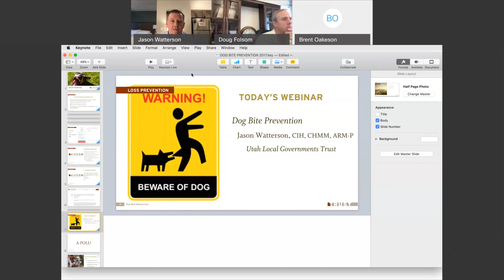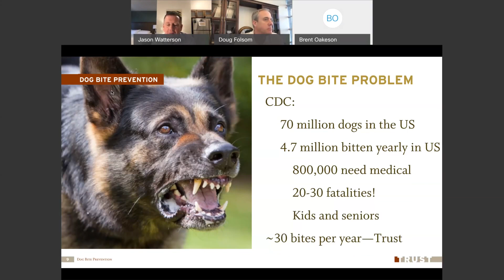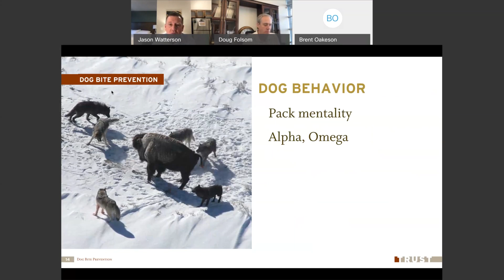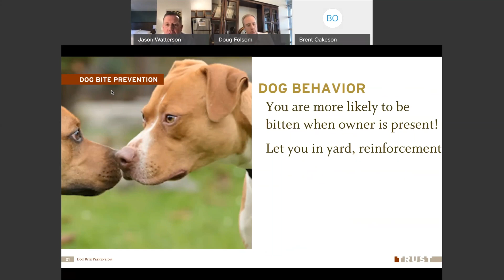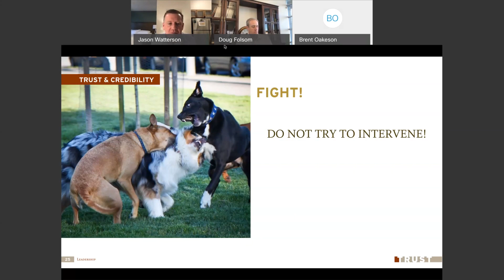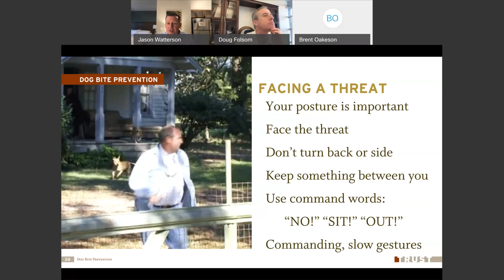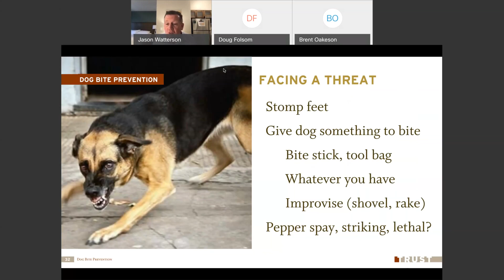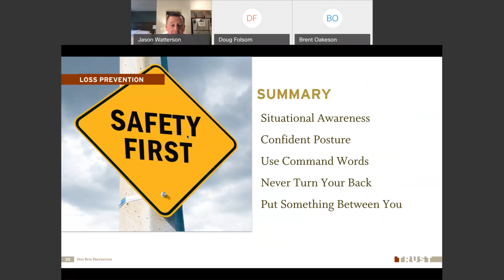Dog Bite Prevention REGULAR TIME EDITION 2020